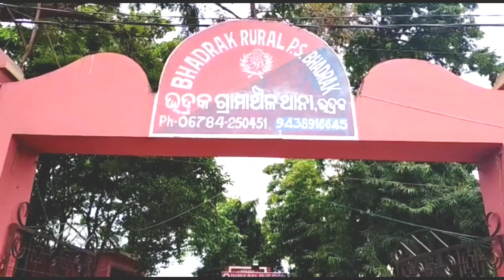Grandpa Bati begged for two guns and was arrested.